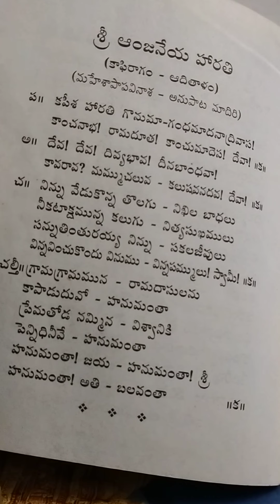# Sri Anjaneya Harati # Ome Sri Guruve Namaha # you tube video.